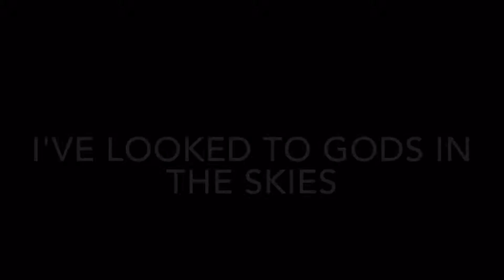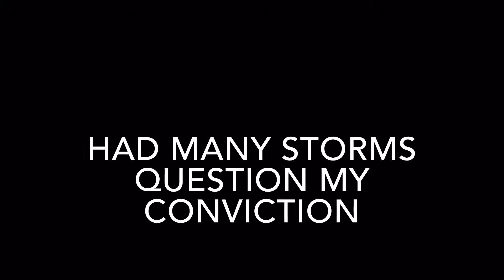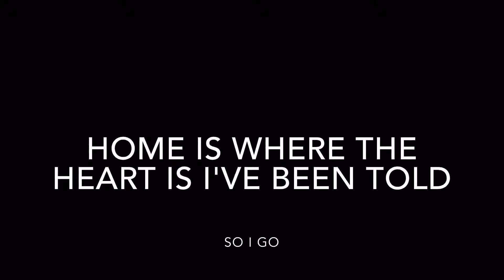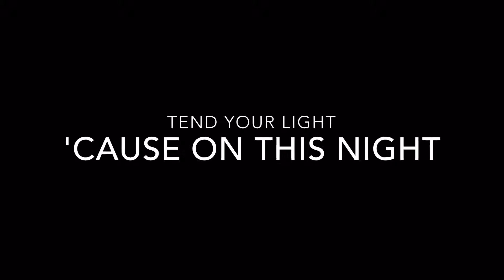Coming Home - Avenged Sevenfold Karaoke